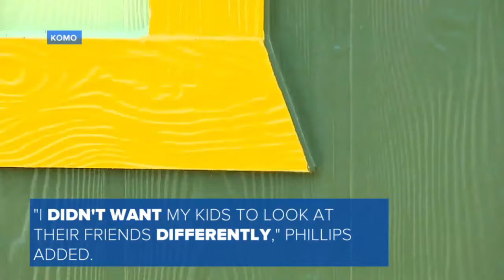Community Paints Over Racial Slurs Before Family Returns Home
A community in Washington state came together to scrub messages of hate from the walls of a black neighbor's property after vandals spray-painted racial slurs .

Members of a Latino street gang are charged with drug trafficking and civil rights violations. Prosecutors say the Azusa 13 gang waged a long campaign to rid .

A single mother of Cuban and African-American descent woke up this week to hateful messages at her family's southern Indiana home, and she says the reason .

LOUISVILLE, Ky. (WDRB) -- A single mother of Cuban and African-American descent woke up this week to hateful messages at her family's southern Indiana .